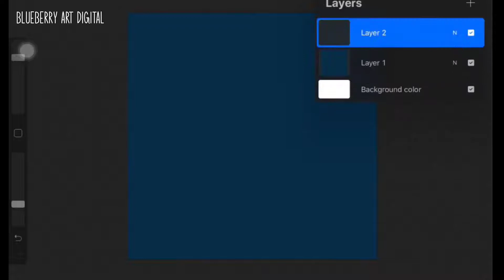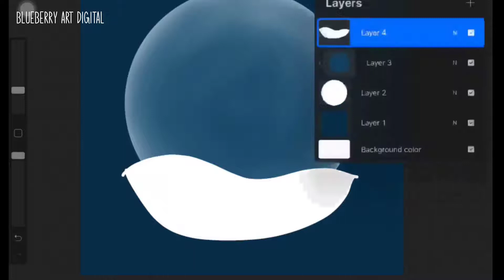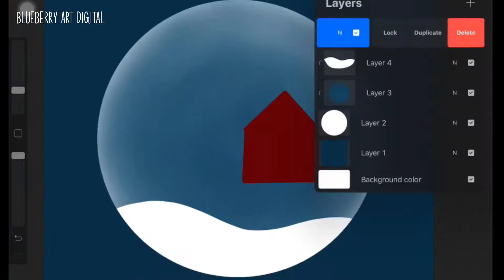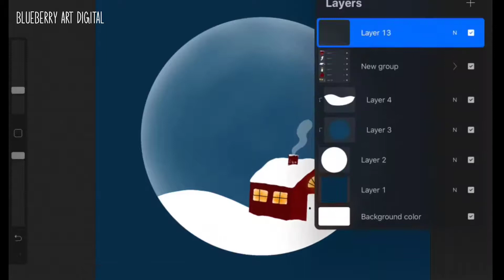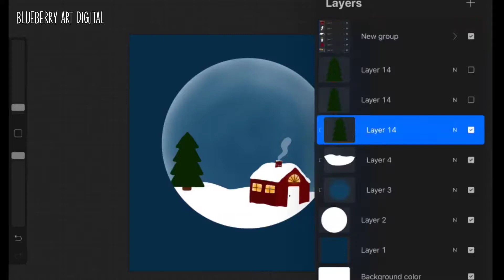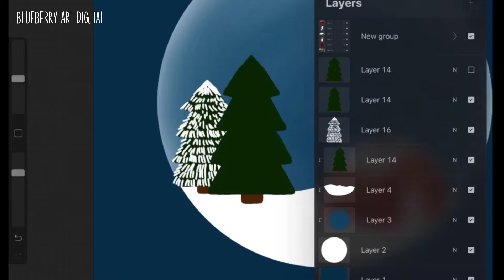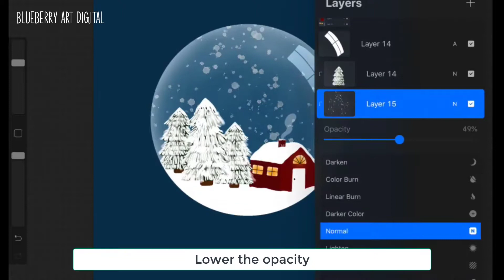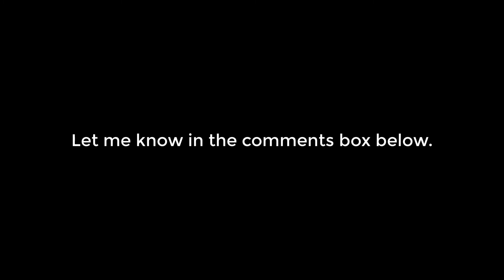Draw this Christmas Snow Globe in Procreate | Paper Hearteu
Christmas is just around the corner and in this video, I will show you how to draw this Christmas snow globe in Procreate. Just follow along as I guide you with this step by step Procreate tutorial using only the Procreate brushes that came with the app.

I will walk you through the process on how to draw this snow globe and if you find things going too fast, just pause the video anytime.

Looking for drawing software for your iPad? You should check out the app called Procreate” that is one of the best drawing software I tested ever!

Please enjoy this digital painting I created with Procreate. Thanks again and keep safe!

Where I learn to draw? I am a hard SKILLSHARE USER: get your free 2 month of Skillshare courses

iPad Pro 12.9-inch
Apple Pencil